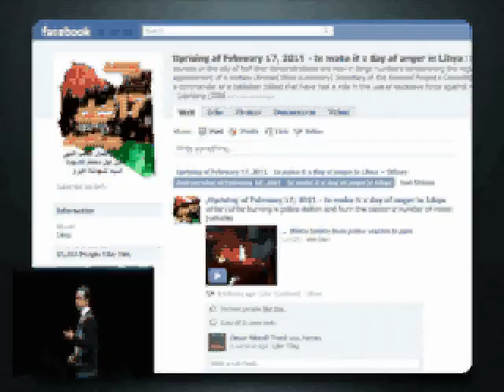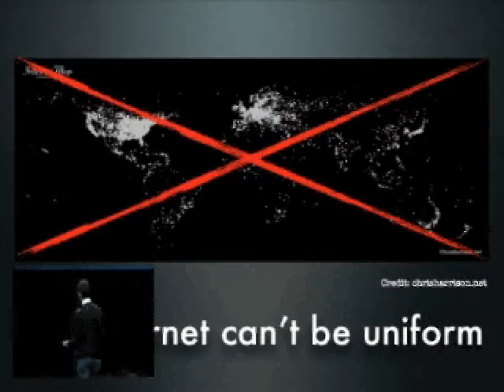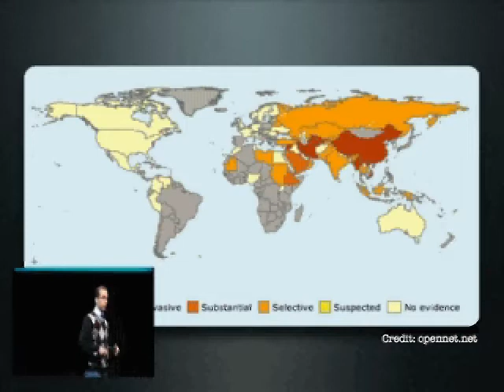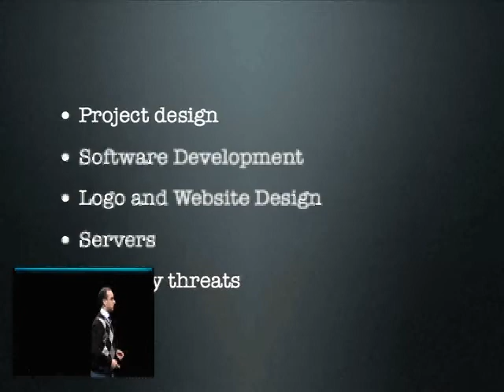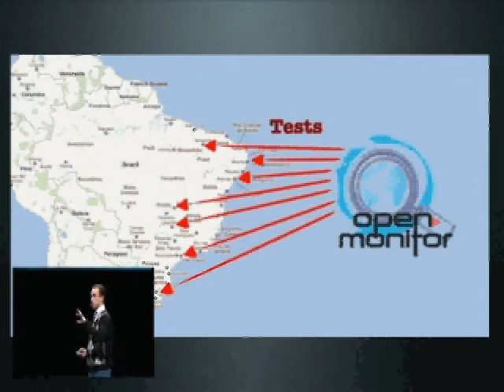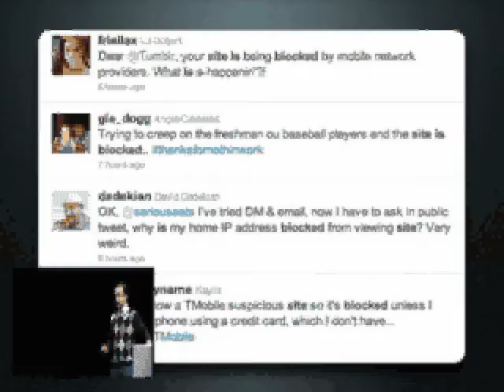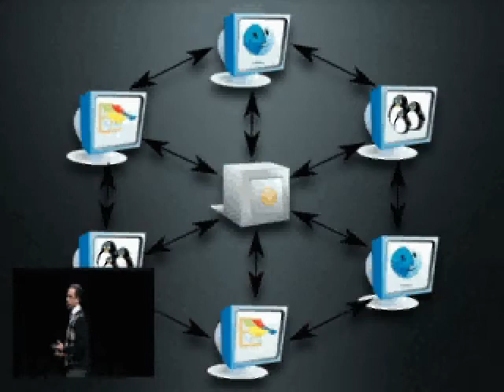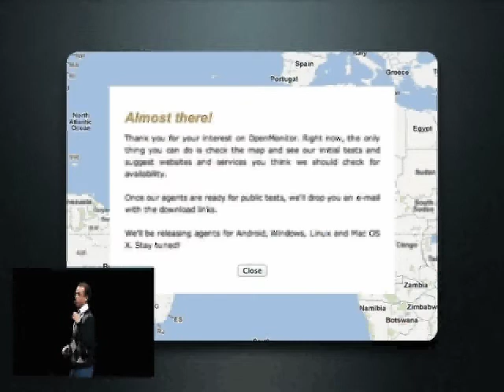Building an Internet Connectivity Monitor - Adriano Marques - Umit Project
This speech took place at the Creativity World Forum, Nov 16 2011, in Hasselt, Belgium.